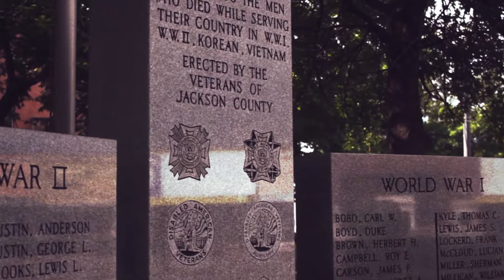Summer in the Southern Appalachia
The three most southern states of the Appalachian Mountains is where the stage is set for this Summer In Film. This film was made for the Neumann Films "Summer In" contest.